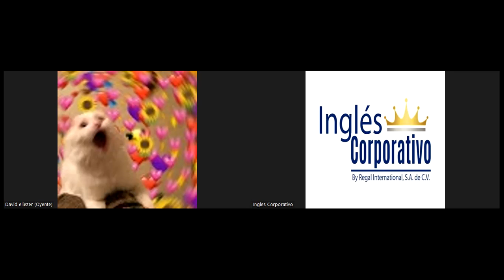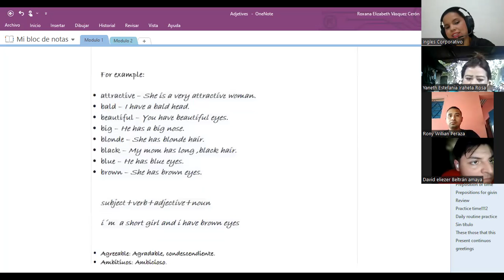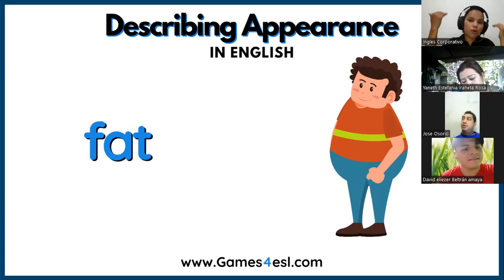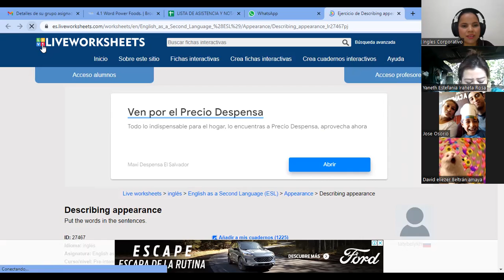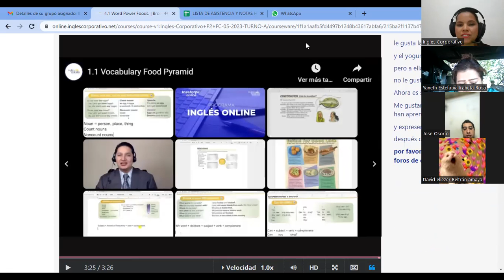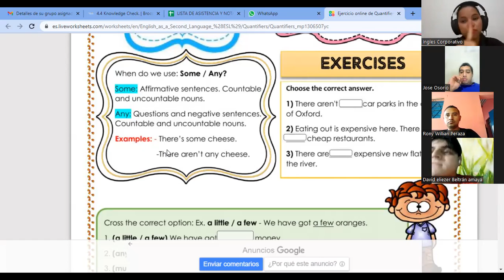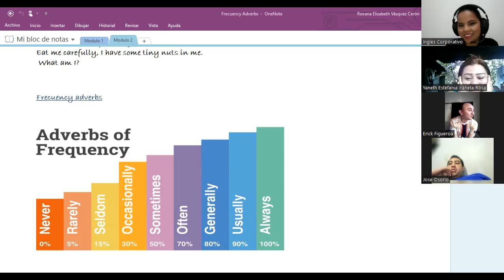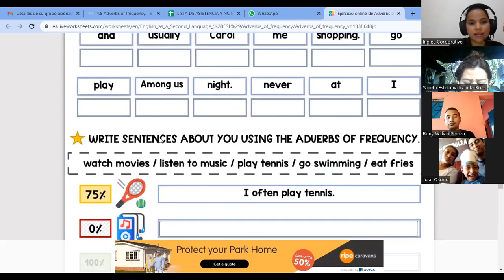SESION6-14-06-2023-P2-05-TURNO-A-3-5-PM-05-23 -VASQUEZ-Broccoli is good for you.